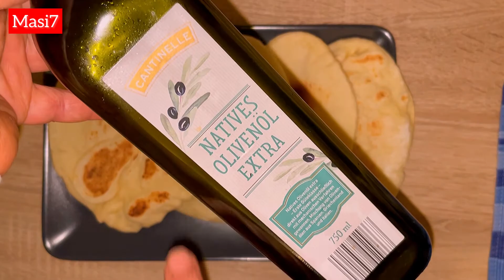Schnell und einfach Chapati Brot selber machen! Chapati Rezept: mega fluffig und weich! Masi7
ich hoffe ihr seid bereit für ein schnelles und einfaches Rezept :)
Das einfache Rezept geht super schnell und schmeckt wirklich sehr gut. Jetzt, mitten im Winter, passt es doch am aller aller Besten. Wir brauchen hierfür nur wenig Zutaten.

Perfektes schnelles Rezept: Chapati Brot selber machen, super einfach und schnell!

Hat dir das Video gefallen? Zeige es mir mit einem Däumchen nach oben und einem kostenlosen Abo :) Videowünsche gerne in die Kommentare.
Viel Freude beim Nachbacken, xoxo Masi7